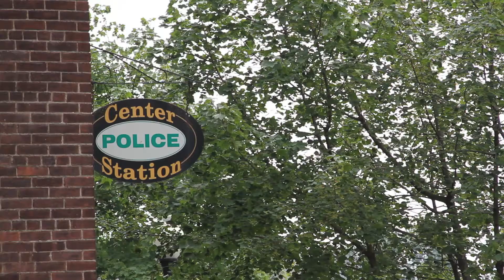Judge Helena Heath Roland - Community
Judge Helena Heath-Roland today released two web advertisements as part of her innovative multi-media campaign for re-election as Albany City Court Judge. Judge Heath-Roland and her campaign team have creatively incorporated social media into traditional election campaign procedures as a means of keeping the public and volunteers updated on the campaign's efforts and progress.

The ads demonstrate Judge Heath-Roland's commitment to faithfully serve with high ethical standards, and her dedication to the well-being of the Albany community. The first web ad highlights Judge Heath-Roland's community work; the second web ad highlights her more than twenty years of judicial and legal experience.

"I strongly believe the best campaign is one brought straight to the people so they can make an informed decision on Election Day. These web ads make it convenient for Albany citizens to view, share, and discuss my contributions and qualifications as a part of our important democratic process," said Judge Heath-Roland.

During her tenure as City Court Judge, Heath-Roland has tirelessly volunteered and advocated for youth. She has coordinated programs for the past fourteen years with Albany Law School to expose female and minority law students to a variety of career paths and share keys to becoming a successful lawyer.

As a past co-chair of the Lawyer in the Classroom Committee for the Capital District Women's Bar Association (CDWBA), she spearheaded a program where members of the CDWBA made law-related presentations to students in Capital District area middle and high schools. Judge Heath-Roland also collaborated with the Albany Police Department to establish the Albany Youth Police Council, which was created in 2006 to facilitate communication and foster mutual respect between inner city teenagers and police officers in the City of Albany.

Prior to Judge Heath-Roland's work on the bench, she served as a Court Attorney at the New York Court of Appeals, the highest level court in the State, an Assistant Attorney General in the litigation bureau of the NYS Department of Law, an Assistant Counsel to the NYS Department of Economic Development, and a Senior Counsel for the NYS Assembly Speaker.

The campaign web advertisements were co-produced by Mehigan, Bellone & Associates, Inc., and Blue State Strategies.